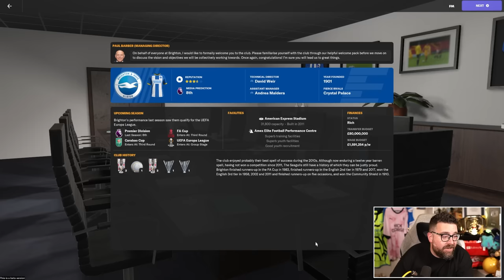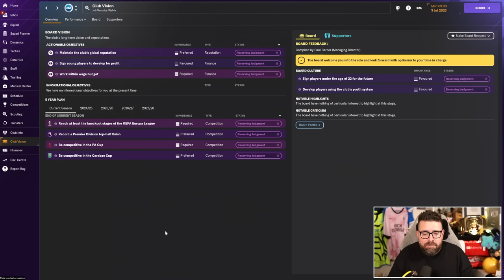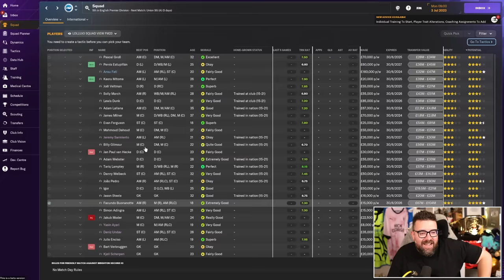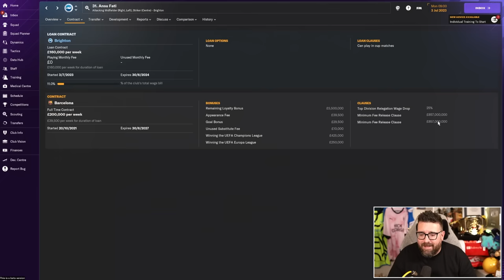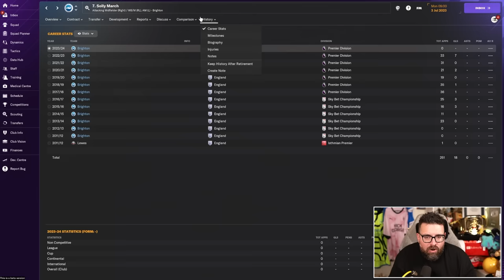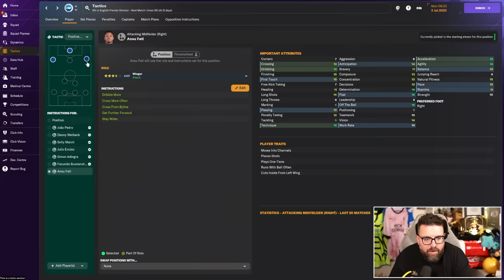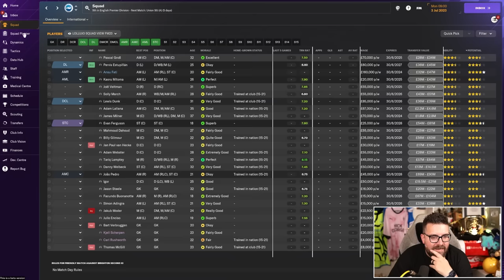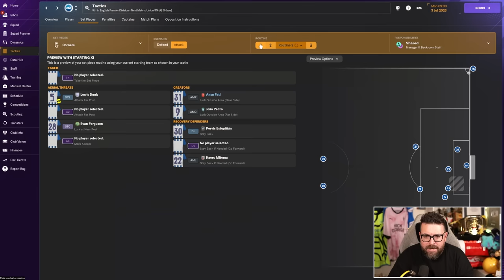FM24 BRIGHTON | Part 1 | THE BETA IS LIVE! | Football Manager 2024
Welcome to Part 1 of my Football Manager 2024 Beta save with Brighton in the Premier League. In this first FM24 lets play episode we meet the Brighton squad and start making some plans for summer transfers. Want episode 2 at 11am tomorrow? 6000 likes and tommorrow is a double upload day!

ABOUT LOLLUJO